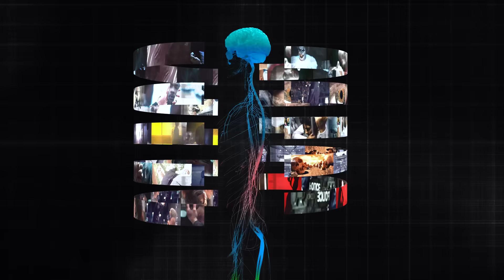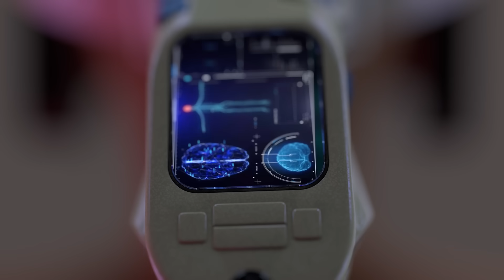The Prison of the Future - Cognify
Introducing Cognify, the prison of the future. This facility is designed to treat criminals like patients. Instead of spending years in an actual prison cell, prisoners could finish their sentence here in just a few minutes. Cognify could someday create and implant artificial memories directly into the prisoner’s brain. It could offer a new approach to criminal rehabilitation, transforming how society deals with offenders by focusing on rehabilitation rather than punishment.